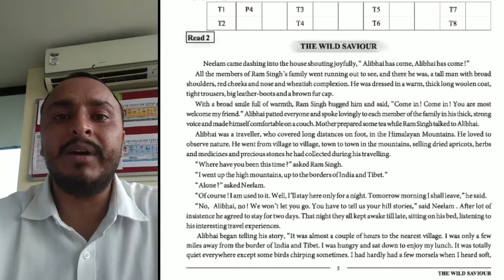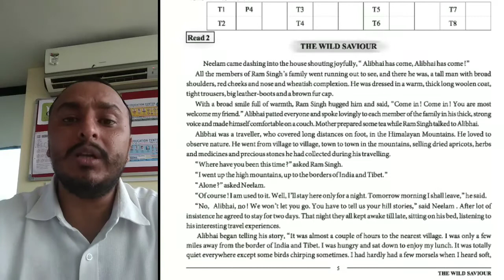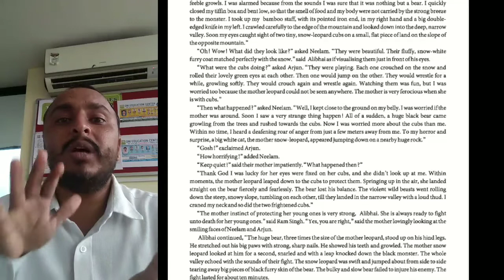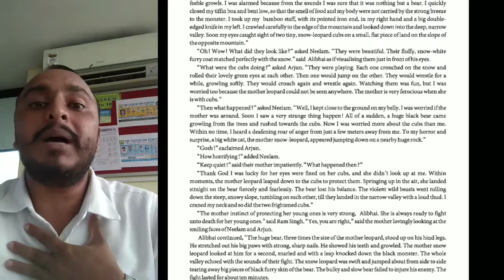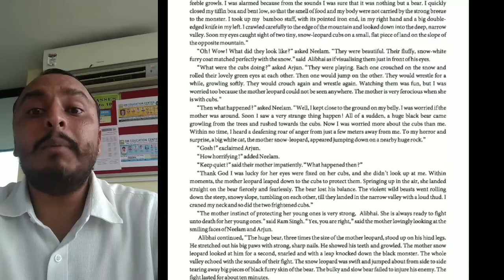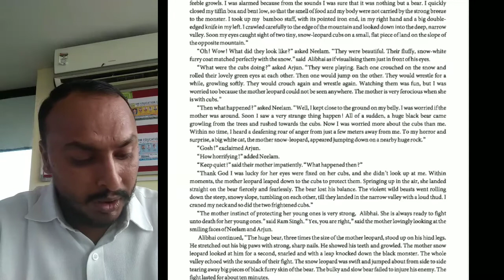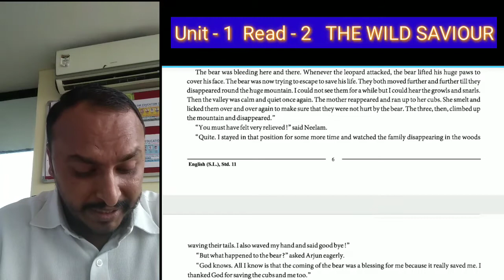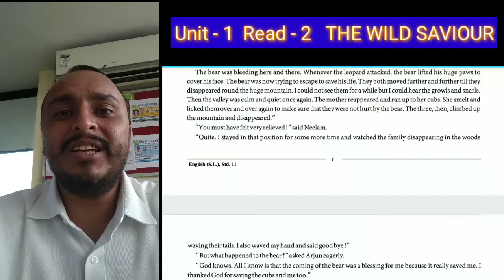Standard 11.. English... 1.2 THE WILD SAVIOUR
Janaksinh Rahevar